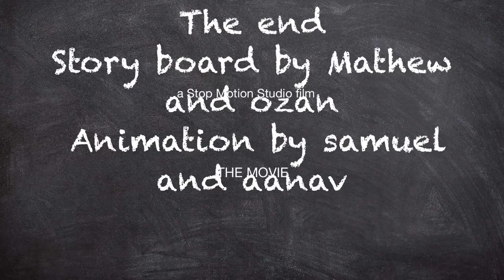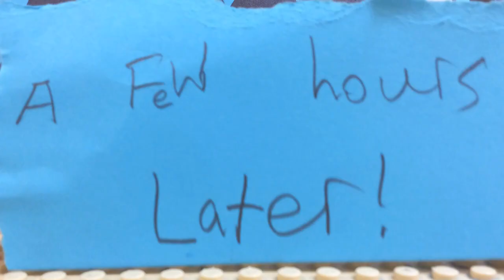BrickFlicks at Castleknock ETNS 5th Class